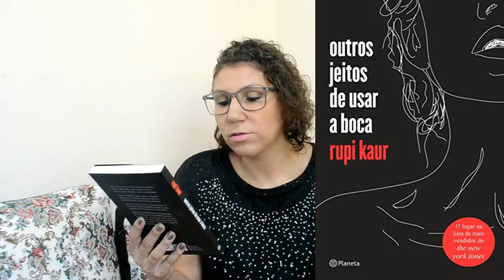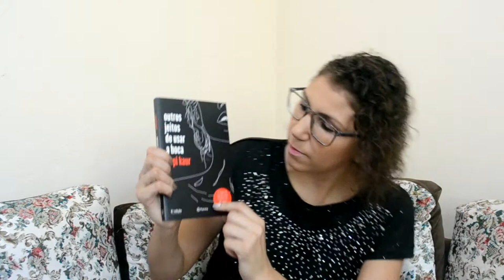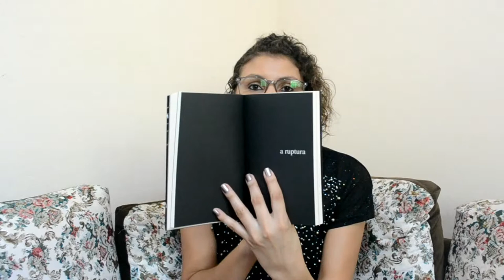Outros jeitos de usar a boca RESENHA [ANA PAULA CANDIDO ~ BLOG MUDEI DE IDEIA]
A dor. O amor. A ruptura. A cura.
Essas são as 4 partes que dividem esse livro de poesia.
Em todas as partes você encontra muita intensidade e verdades. Confira na resenha.

Livro: outros jeitos de usar a boca
Autor: Rupi Kaur
Editora: Planeta
Páginas: 204

♥ COMPRE PELA AMAZON